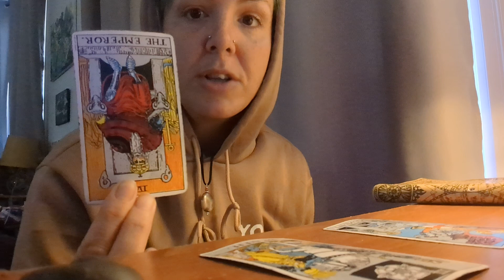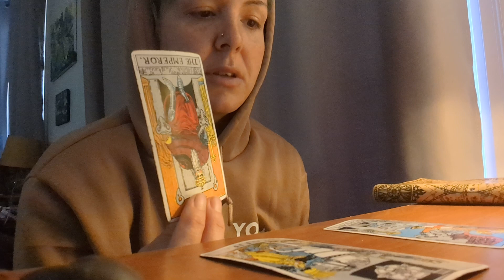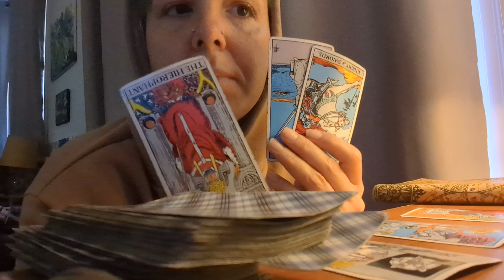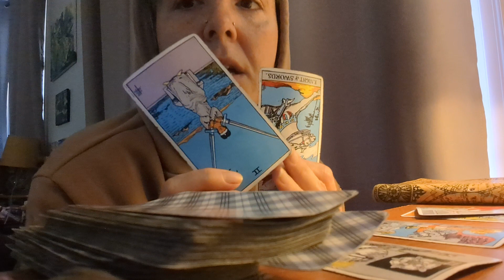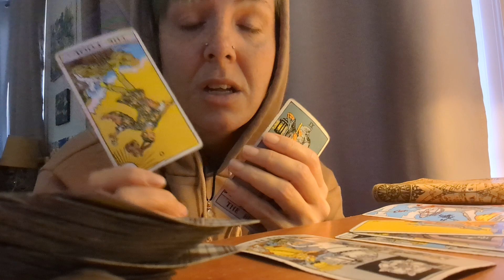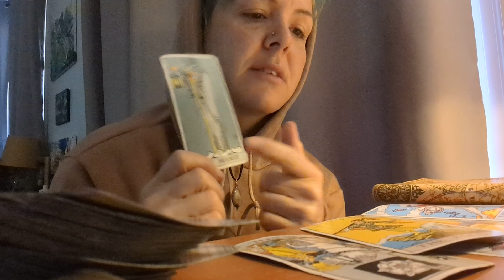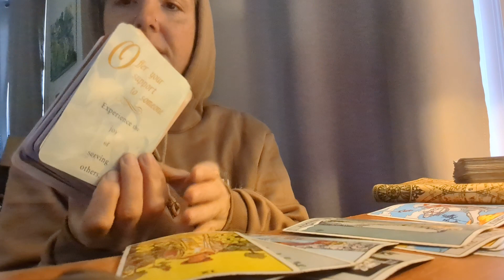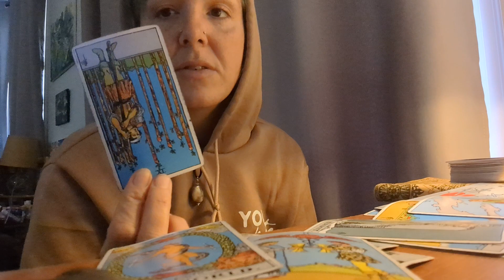+Into the eclipses/ Pisces/ Tarot and astrology by AstroBrie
in this video, I break down the astrology of October 2023 including the eclipses and the after effect of mercury and Venus retrograde of 2023. we're going to talk about what to expect for each of the dates and what kind of vision we are. repurposing